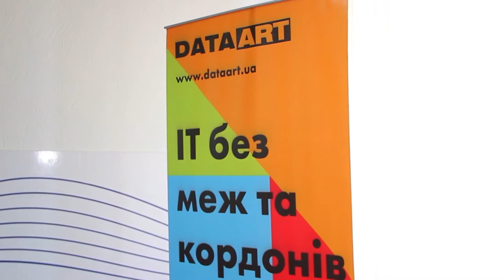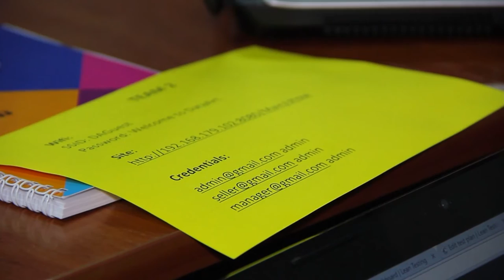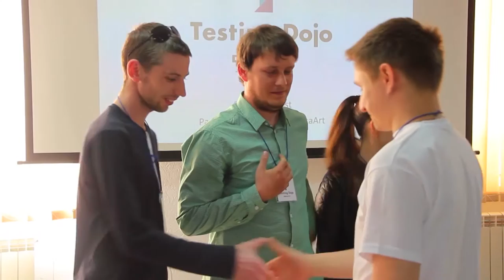Testing Dojo 2016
Testing Dojo 2016 - соревнования небольших команд начинающих тестировщиков, прошли в Херсоне.